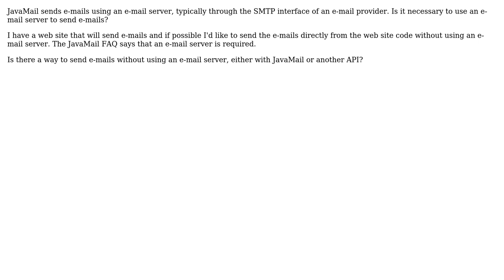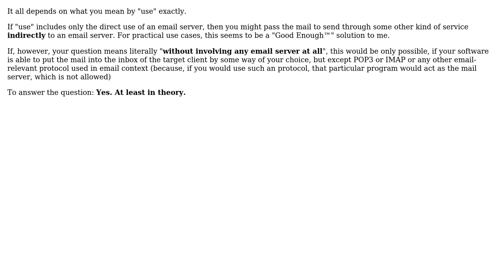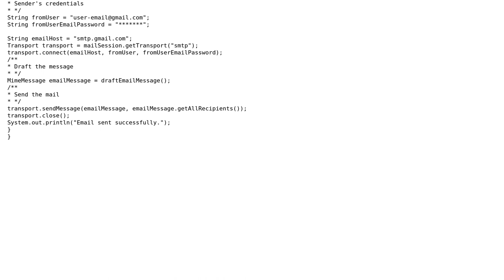Software Engineering: Sending e-mails without using an e-mail server (3 Solutions!!)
Software Engineering: Sending e-mails without using an e-mail server

With thanks & praise to God, and with thanks to the many people who have made this project possible! | Content (except music & images) licensed under CC BY-SA | Music | Images & others | With thanks to user user3350913 user johannes user JensG user gnat user Dean Schulze and the Stack Exchange Network Trademarks are property of their respective owners. You are responsible for your own actions.